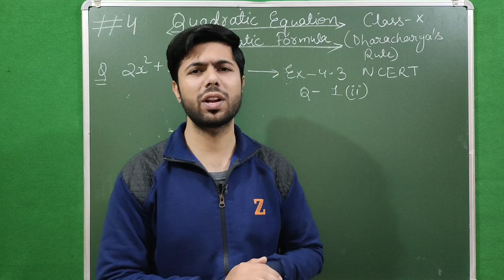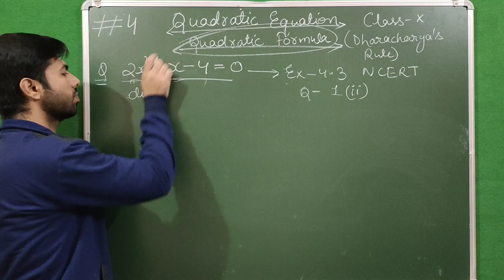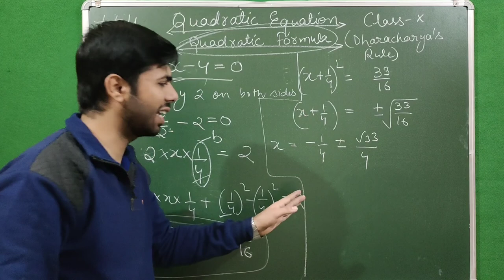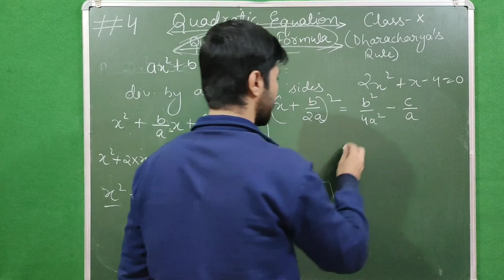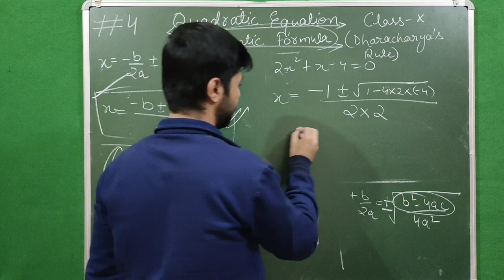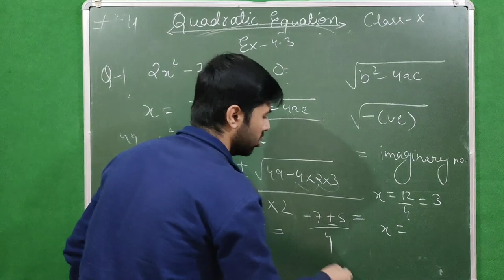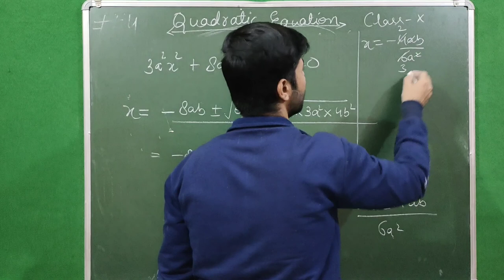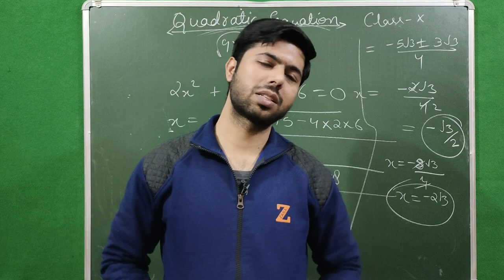Quadratic Fomula With Proof | Quadratic Equation Class 10 #4| By Fm Sir | R. D Sharma & NCERT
Quadratic formula (Shri Dharacharya Rule) With Proof & Completing Square method..

Important Questions of R. D SHARMA & NCERT..